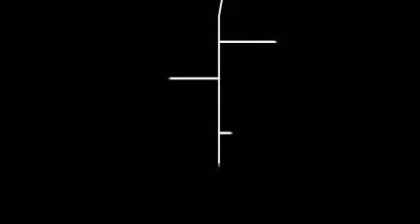3/25/16 Rescue; Reconciliation; Redemption; Release and Restoration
Good Friday noon Service, by Brother, Mason, Brother Reed and Brother Foster. Honoring the 5 R's in Christ.